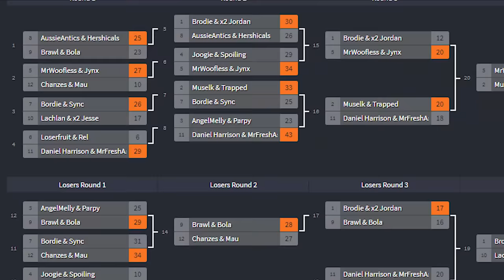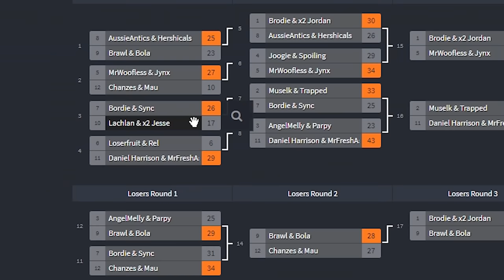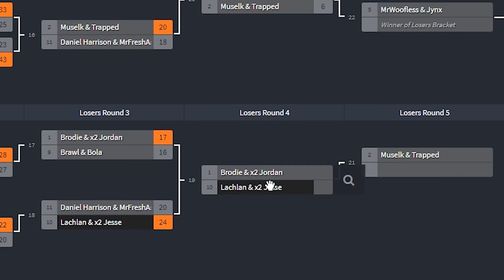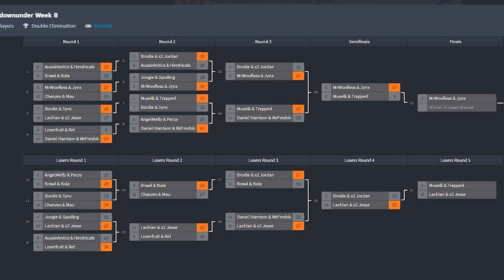We *WON* $25,000... on 200+ Ping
Today we go through the highlight reel of the final week of showdown under!